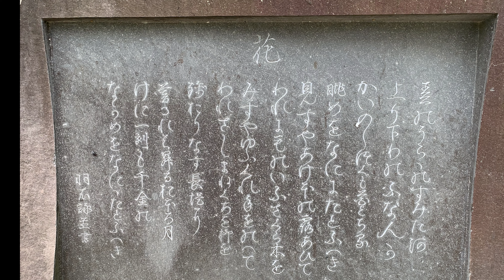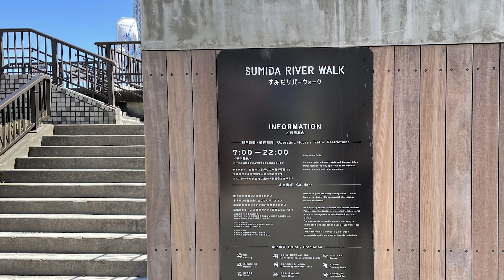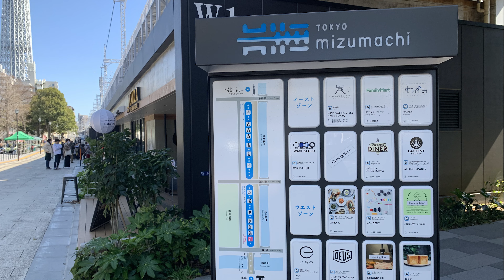【東京ミズマチさくらウォーク】浅草/すみだリバーウォーク/ミズマチ/隅田公園/スカイツリー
江戸時代 徳川吉宗が主導し隅田堤、飛鳥山、御殿山に桜の木を植栽しました。
当時江戸の人口は50万人を超えており、花見客を分散し農業振興にも役立てようとしたようです。
このころはまだ染井吉野が普及しておらず、主にヤマザクラが植えられました。
染井吉野は江戸後期以降、明治になって急速に普及したようです。

隅田川両岸の桜は、台東区側に約600本 墨田区側に約350本あり、日本さくら名所100選に選ばれています。台東区側にはこの動画にある＊１『花』の歌碑があり、墨田区側には＊２在原業平の和歌にちなんで名付けられた江戸末期創業の言問団子のお店や、桜餅をはじめて作った創業300年の長命寺さくら餅のお店もあり江戸の風情を味わうことが出来ます。

＊１　　①春のうららの　隅田川
　　　　　のぼりくだりの　船人が
　　　　　櫂のしずくも　花と散る
　　　　　ながめを何に　たとうべき

　　　　②見ずやあけぼの　露あびて
　　　　　われにもの言う　桜木を
　　　　　見ずや夕ぐれ　手をのべて
　　　　　われさしまねく　青柳を

　　　　③錦おりなす　長堤に
　　　　　暮るればのぼる　おぼろ月
　　　　　げに一刻も　千金の

＊２　　名にし負はば　いざ言問はん　都鳥　我が思ふ人は　ありやなしやと

すみだリバーウォークは、観光地 浅草と東京スカイツリータウンを最短ルートで結ぶ東武鉄道の橋梁に沿ってつくられた歩道橋です。
浅草から約160ｍのリバーウォークを歩いて隅田川を渡って来ると「ミズマチ」に着きます。ミズマチは鉄道高架下につくられた商業施設で、東京スカイツリーの商業施設｢ソラマチ」に合わせ、隅田川や北十間川の水辺のイメージから「ミズマチ」と名付けられました。

♪MUSIC             「春の輝き」